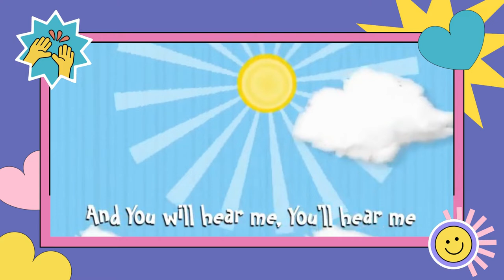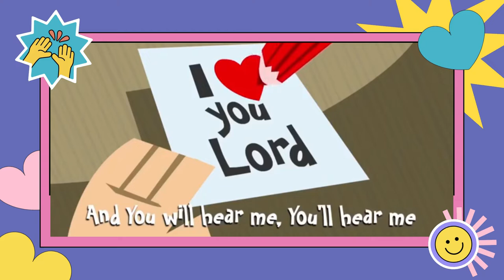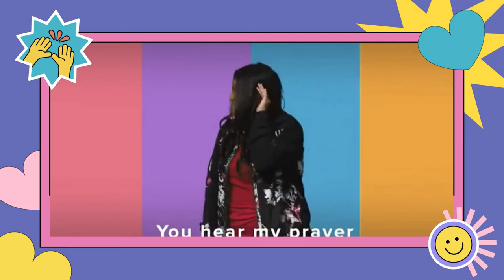Chapel Grade 3 and 4 May 28th, 2021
Hi Grade 3 and 4, please prepare yourself to join the Chapel ya. God bless you.